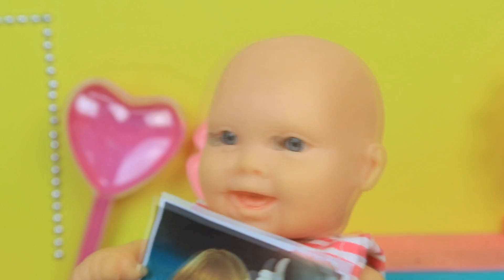O SALÃO DE BELEZA DA MIA! - Lilly Doll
Acompanhe mais essa divertida novelinha de bonecas para crianças.

CAIXA POSTAL 34
Horizonte- CE
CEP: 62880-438